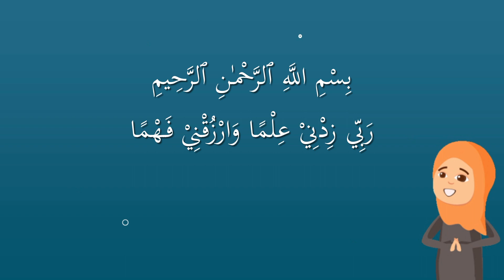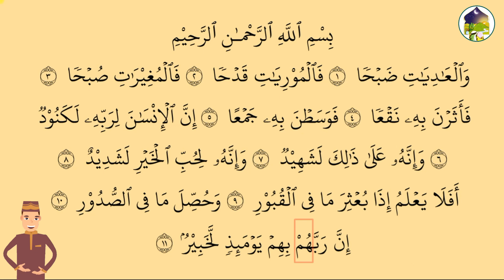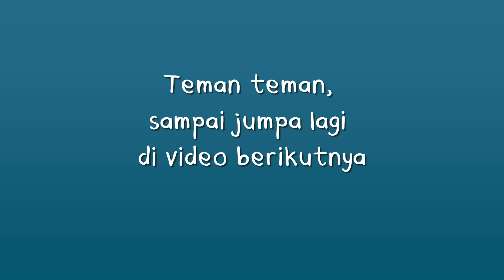SURAT AL-ADIYAT I BACA PER KATA DAN PER AYAT I BELAJAR MENGAJI BERSAMA USTADZ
Untuk tampilan gambar lebih baik, silahkan atur dalam posisi landscape, dan setting video ke maksimal (720p-1080p)

Mari kita belajar membaca dan melafalkan surat-surat pendek di dalam al-Qur'an dengan bimbingan ustadz. Kali ini kita akan belajar Surat al-'Adiyat.

Terima kasih. ^_^

Salam hangat,